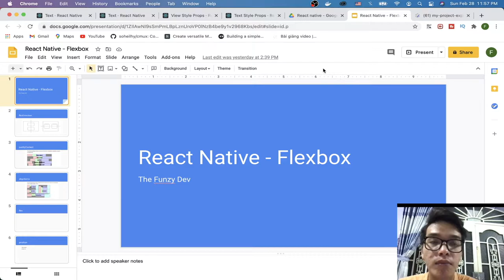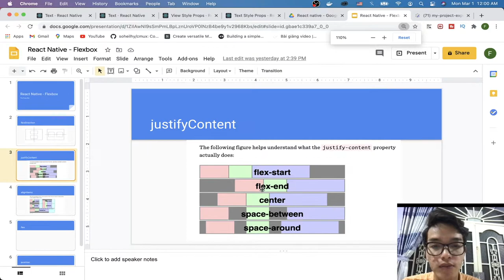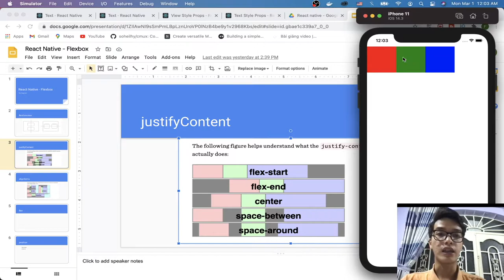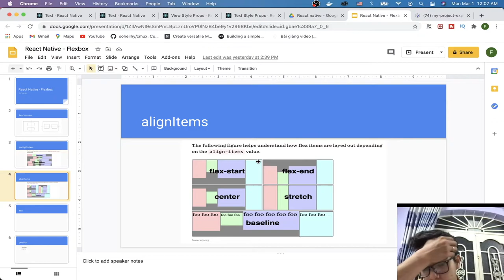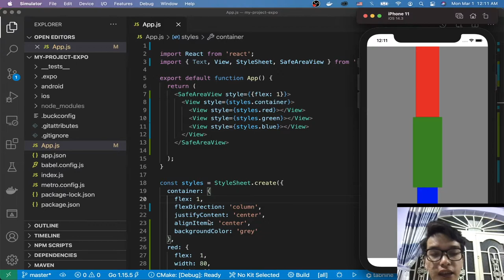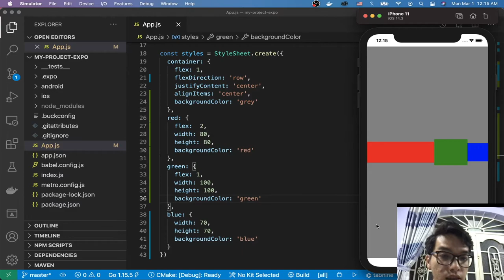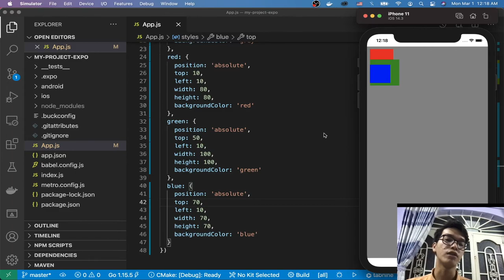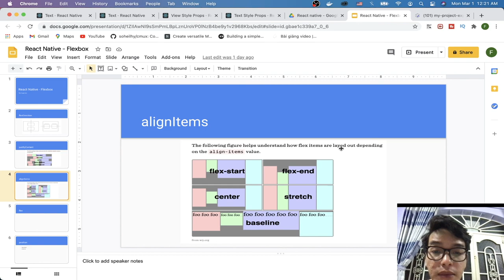React Native: Flexbox. justifyContent vs alignItems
React Native: Flexbox
- flex
- flexDirection
- justifyContent vs alignItems
- position "absolute" vs "relative"